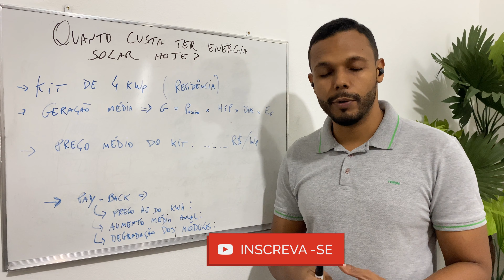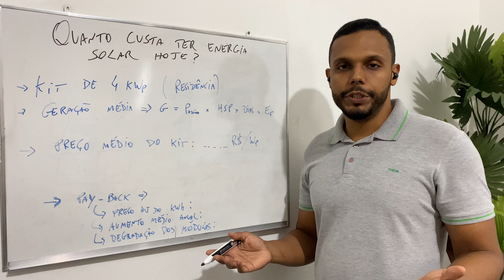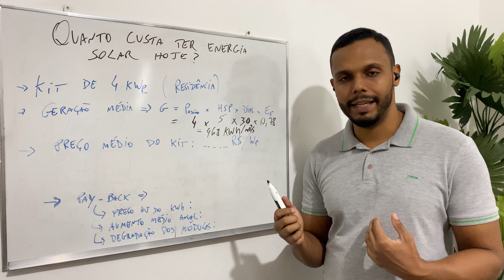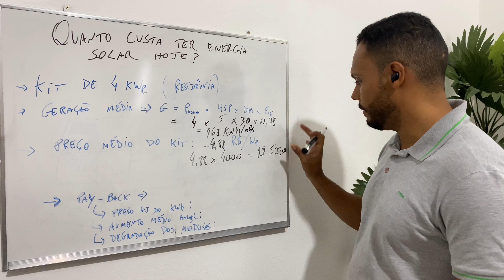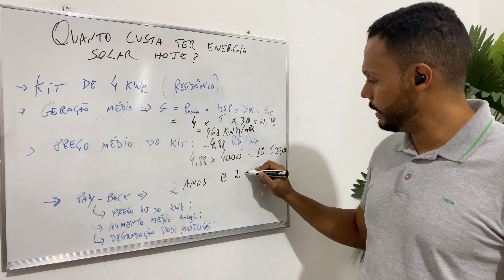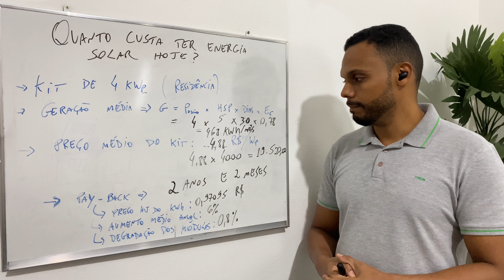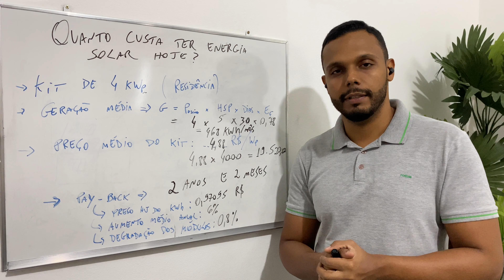QUANTO CUSTA TER ENERGIA SOLAR FOTOVOLTAICA AGORA?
Consultoria em Energia Solar Fotovoltaica

Facebook: Manual da energia solar

00:00 Energia Solar
00:01 SE INSCREVA NO CANAL!!